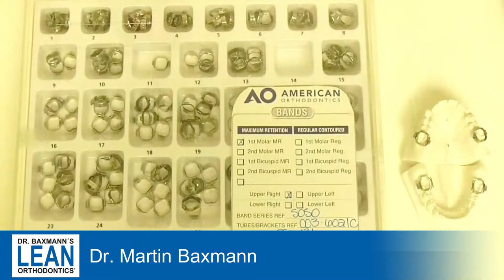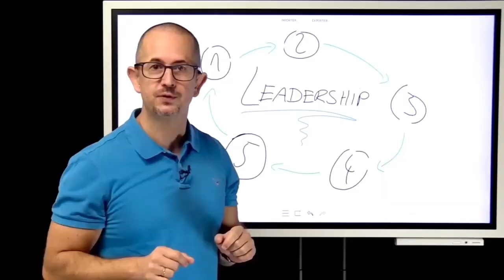Fit Bands with MR Lock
Dr. Baxmann‘s LeanOrthodontics®️Powerwebinars

Today: Fit Bands with MR Lock

👉What you get is top level experience and simple tipps condensed in easy digestible videos blinks.

😩If you are are tired of hour long webinars that mainly consume your time, then

Many of my students asked me to prepare a free webinar series with short and on point videos.

🤗Here it comes. Enjoy.